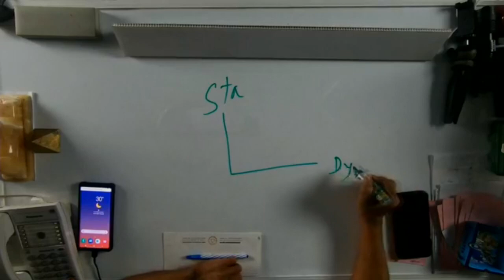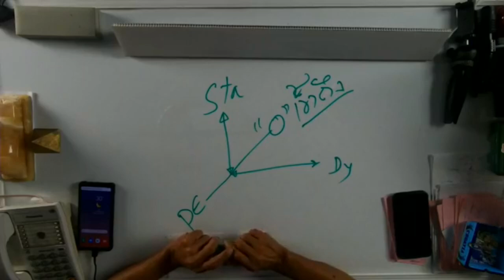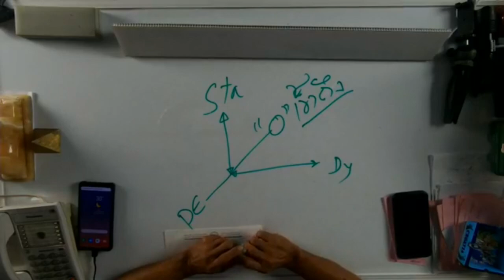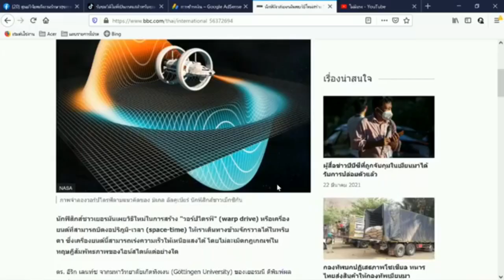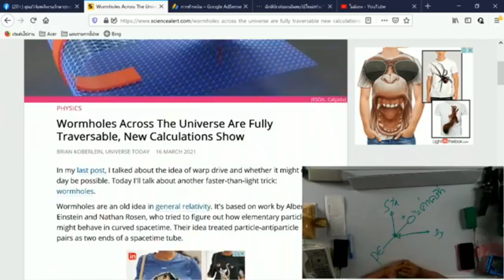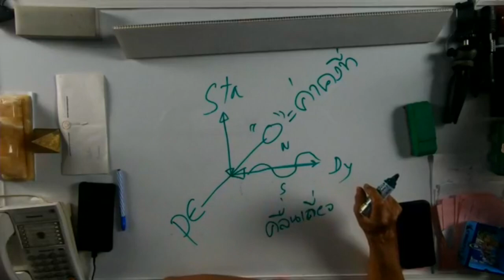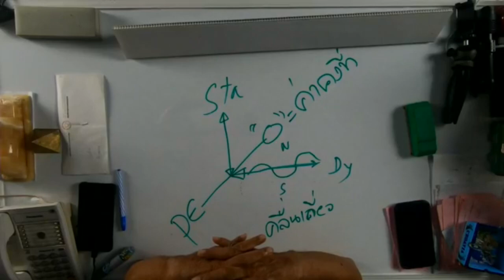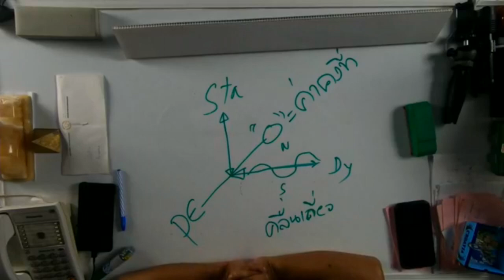Devil particle LoongNgork Pure Energy EP2